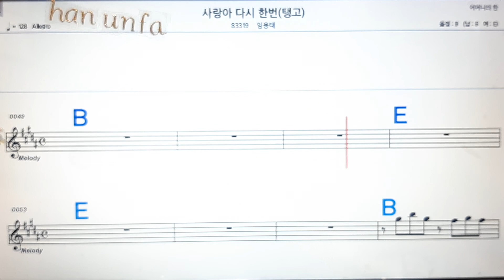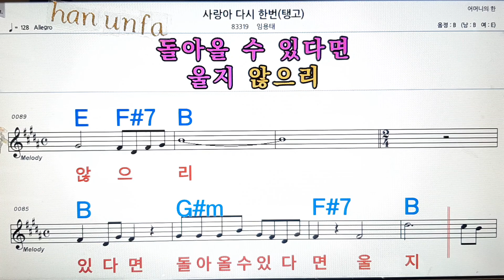사랑아 다시한번/임용태💋노래방, 통기타 , 코드 큰악보, 가라오케, 반주💖Karaoke, Sheet Music, Chord, MR